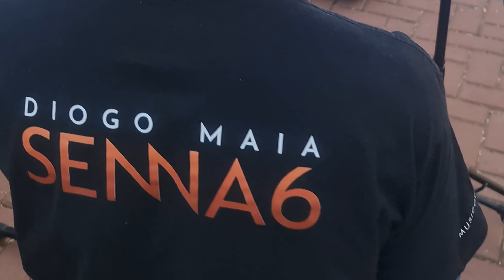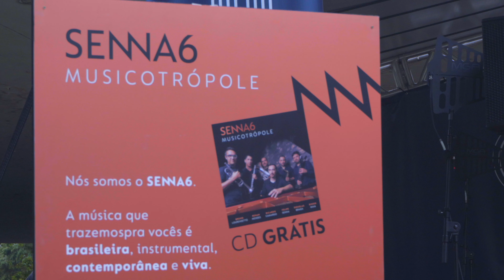Musicotrópole - o minidoc (Senna6, Lucas Weglinski, Felipe Senna)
Minidocumentário sobre o projeto de estreia do sexteto instrumental Senna6.